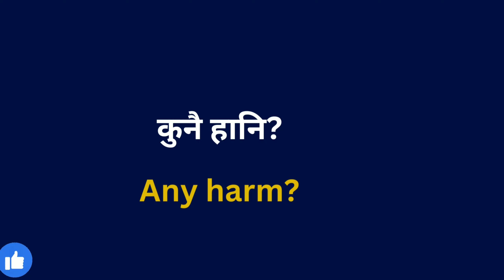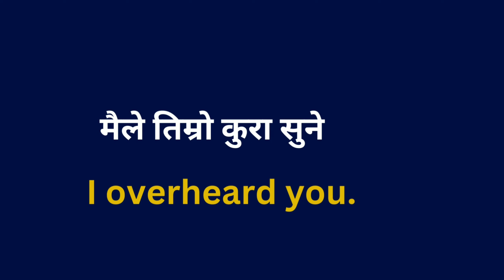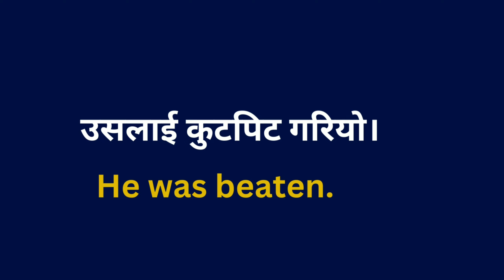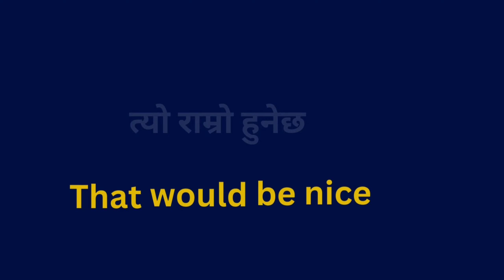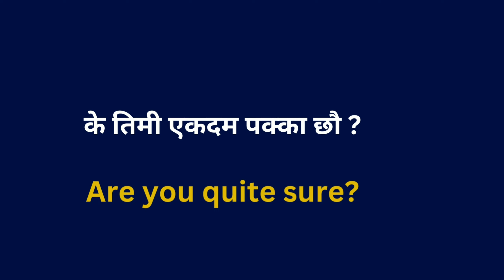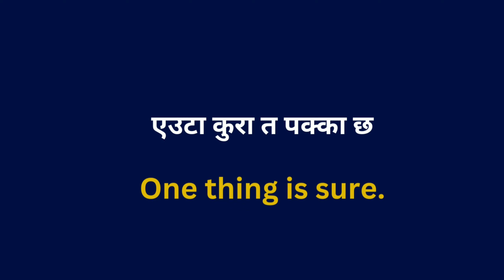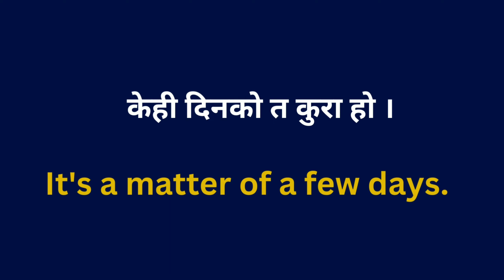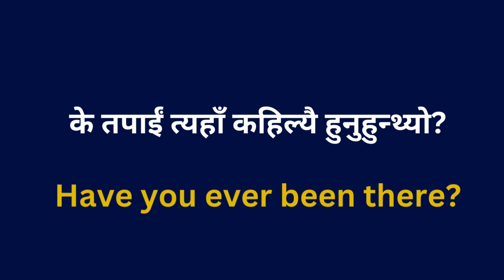घरमै बसि English बोल्न सिकौ। Daily use English sentences | Speaking practice | Basic Sentences